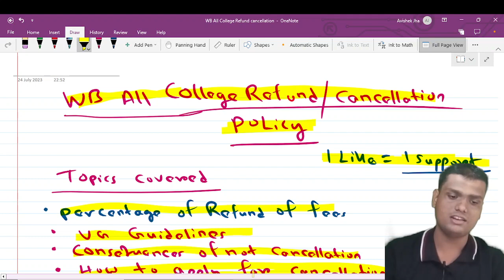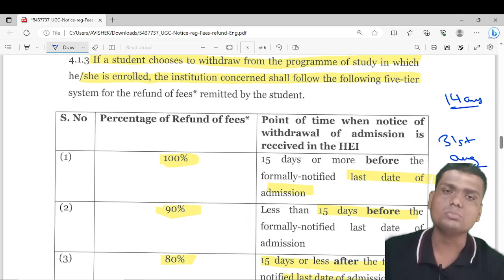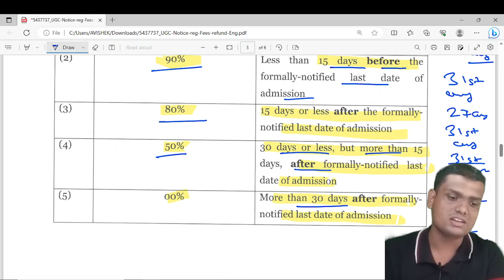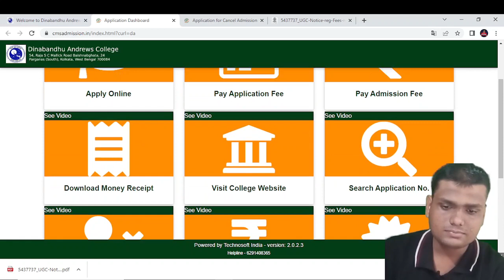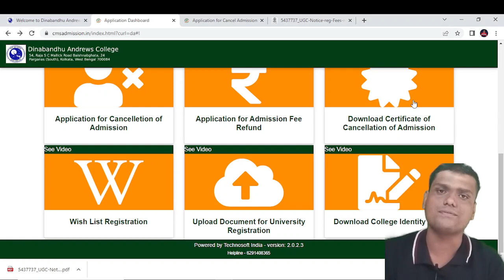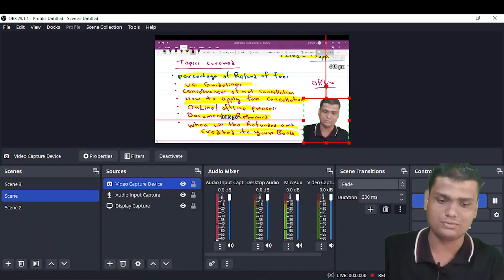WB College Admission Cancellation And Refund Process | 100% Fees Refund|| UG Admission 2023